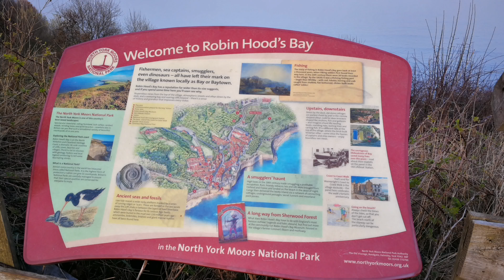Robin Hood's Bay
Robin Hood's Bay is a picturesque old fishing village on the Heritage Coast of the North York Moors. It is a fantastic place for adults and children alike with a beautiful family friendly sandy beach, as well as rock pools to explore and ancient fossils to discover.